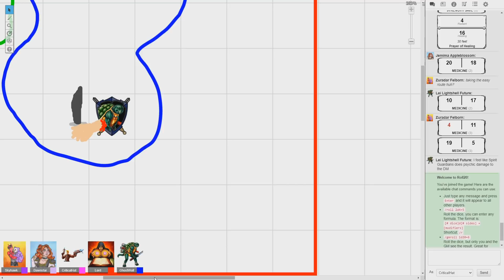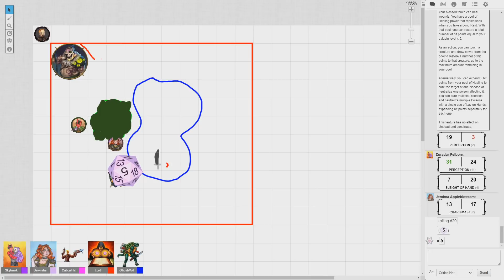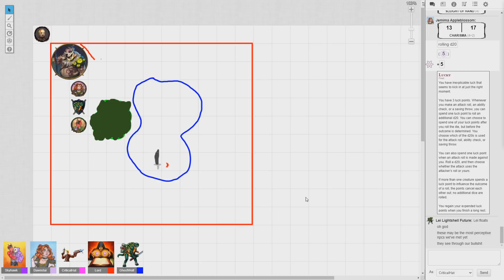[91] Do Gods Poop? (NaCl Nerds DnD)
NaCl Nerds DnD returns! Join our new ensemble of characters as they adventure in our custom world crafted by our surprise DM himself! Watch as Gineye, Zareem, Zuradar, Jemima, and Lei try their best to survive as they blunder through the challenges put in front of them.